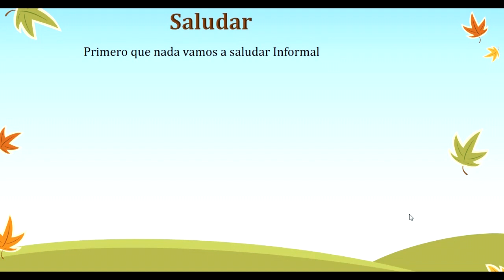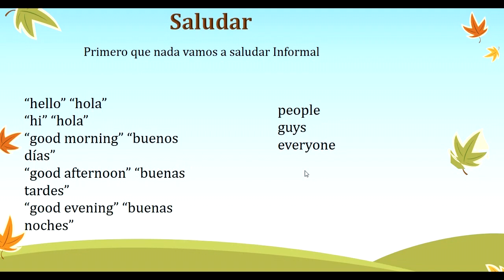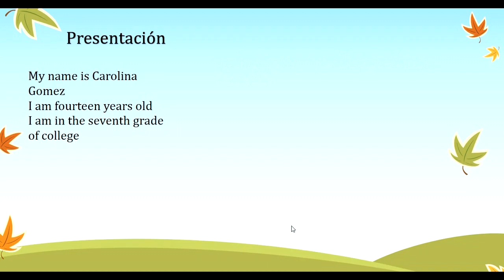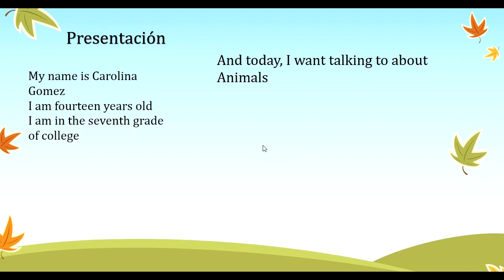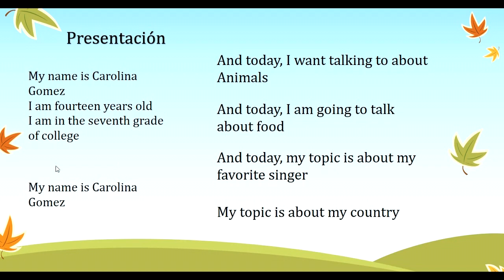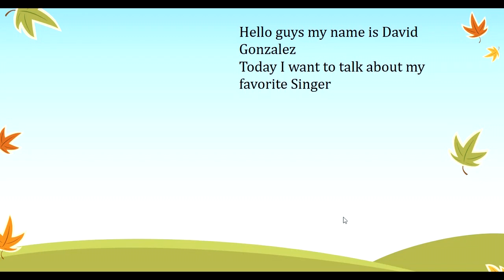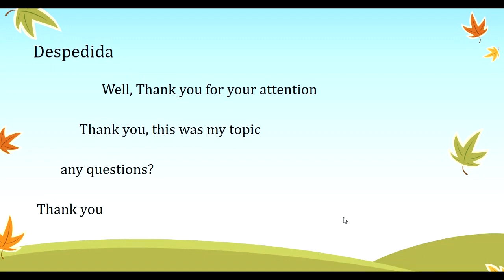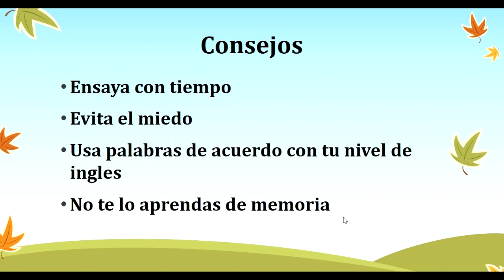como saludar en ingles para una exposición 🔴🔴 2023 ejemplos paso a paso 🔴🔴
LAMEJORCLASE
Contiene diapositivas, trabajo escrito, pronunciacion paso a paso para ti exposicion

Aprende ingles desde cero con este maravilloso curso de neuroaprendizaje

Como exponer en ingles
en este vídeo aprenderás como presentarse en ingles para una exposición, a su vez te dejare ejemplos consejos básicos para que aprendas rápido y fácil